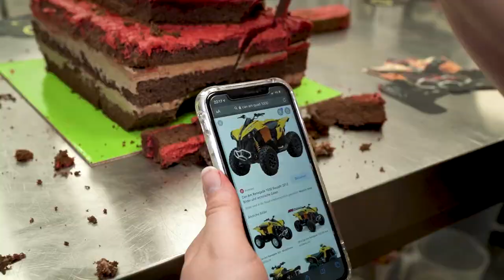3D Quad Torte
Es wird wärmer, die Natur fängt wieder an zu blühen. Da wird es doch Zeit das Quad wieder aus dem Schuppen zu holen, wieder her zu richten um eine Runde durch den Wald zu drehen. Oder Nicht?

Für ein süßeres Vergnügen könnt ihr bei uns 3D Torten bestellen, ganz nach euren Wünschen.

Video und Schnitt:
SL Fotografie